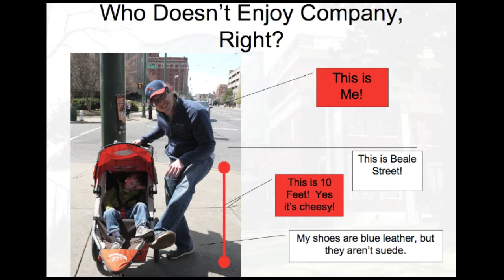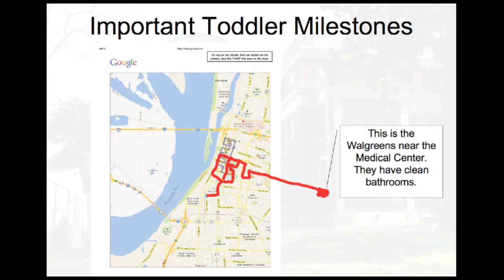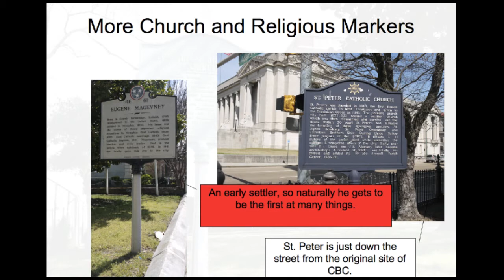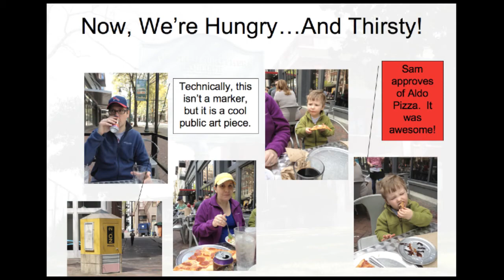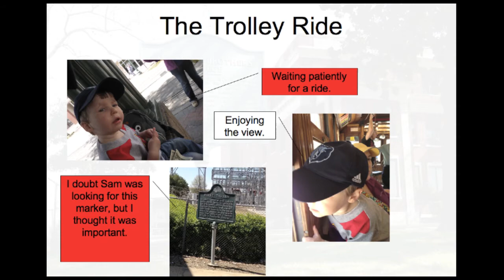Walkin' In Memphis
Josh Shipley, '01, Business Administration, CBU Trustee